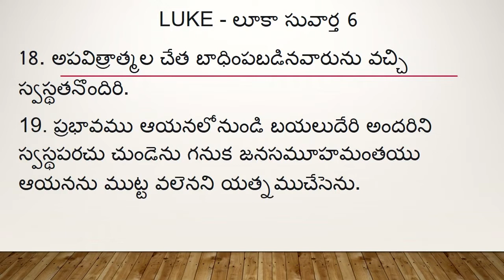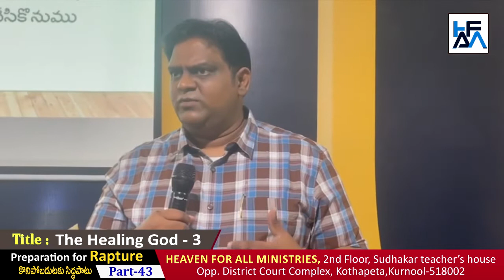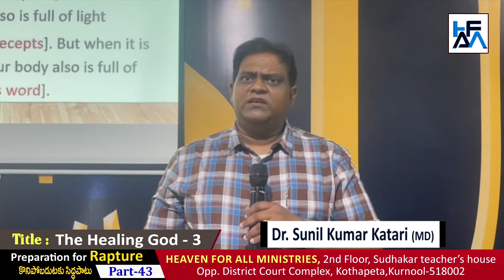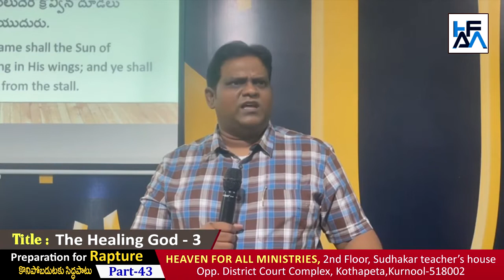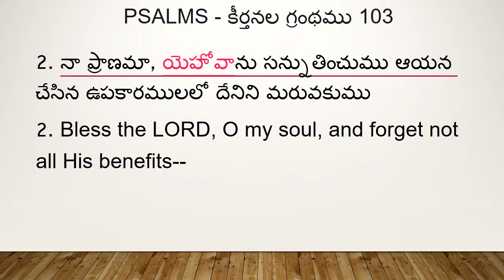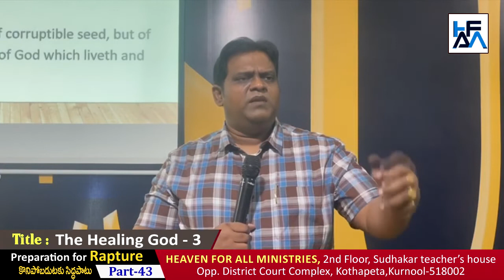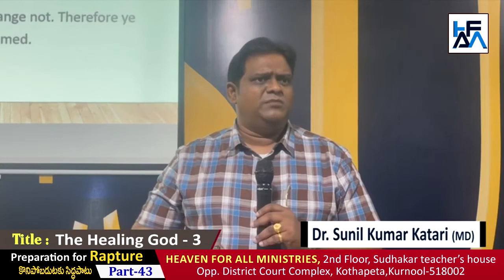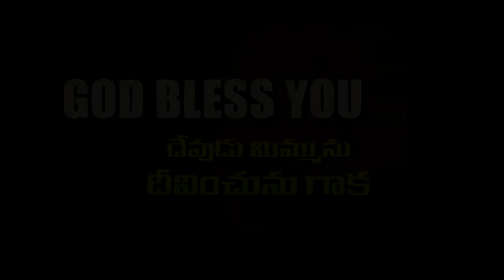The Healing God 3